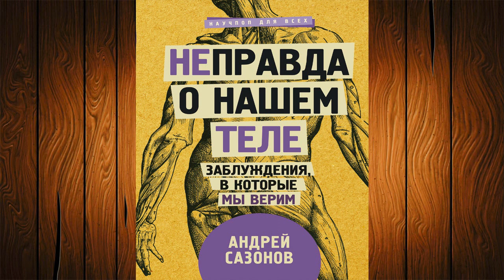[Не]правда о нашем теле. Заблуждения, в которые мы верим (Андрей Сазонов) Аудиокнига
⛔⛔⛔Прослушать Полностью и скачать аудиокнигу "[Не]правда о нашем теле" можно
Описание книги
Развенчание мифов и легенд о собственном здоровье – важно, а главное – полезно!
Ударим по мифам научным подходом!
Знать правду весьма полезно, особенно о своей жизни и своем здоровье. Это экономит силы, время и деньги, которых можно лишиться, гоняясь за химерами. Мифы о здоровье окружают нас везде, и их своевременное развенчание – залог полноценной жизни!
В этой аудиокниге Андрей Сазонов собрал 30 распространенных медицинских мифов, ложных утверждений, о который все не только слышали, но и успешно претворяли в жизнь. Какие продукты сжигают жиры, и есть ли смысл в перекусах? Вода обычная и минеральная – нужно ли нам выпивать 8 стаканов ежедневно? Седина от стресса и аллергия от тополиного пуха – где правда? Каждый развенчанный миф – шаг к осознанию того, как действительно нужно следить за своим здоровьем.
Давайте жить качественно! Лечится тем, что помогает, покупать то, что нужно, делать то, что идет нам на пользу.

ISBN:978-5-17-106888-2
Чтец:Денис Кузнецов
Правообладатель:Аудиокнига (АСТ)